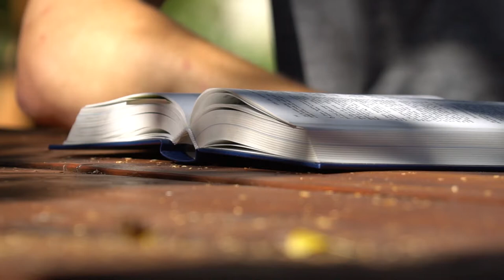Zbroja - 21. niedziela po Trójcy Świętej - 16.10.2016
Dlatego weźcie całą zbroję Bożą, abyście mogli stawić opór w dniu złym i, dokonawszy wszystkiego, ostać się. (Ef 6,13)